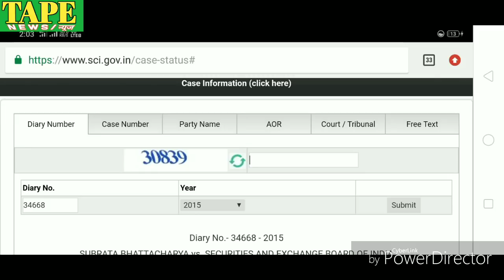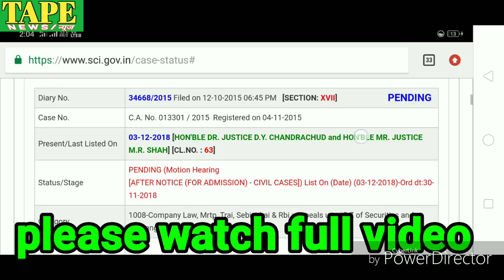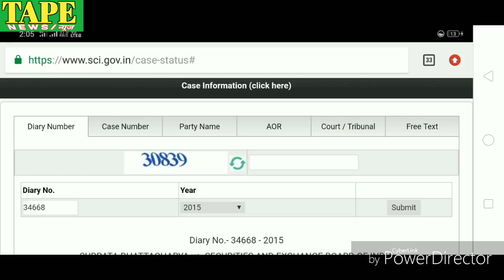Pacl Latest Good News | pacl hearing date change by Supreme Court,will be submit proposal in court?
About Video -

दोस्तो इस वीडियो में आपको एक खुशखबरी दे रहा हूँ कि आप को 10 दिसम्बर की सुप्रीम कोर्ट की तारीख का पता चला होगा मगर अब कोर्ट ने तारीख बदल दी है और पहले कर दी है अब देखना है कि क्या लोढा कमेटी प्रपोजल जमा करती है या नही। आप के सभी सवालो के जवाब इस वीडियो में हो सकते हैं इसे पूरी देखे।
Friends have given you a good news in this video that you have come to know the date of the Supreme Court of December 10 but now the court has changed the date and has done it first. Now to see if the Lodha committee deposits the proposal or not . The answers to all your questions can be in this video.
Check Out -

Pearls india limited
Pearls Agrotech Corporation Limited
Pearls News 2018
Pacl refund latest news 2018
Pacl sebi news in hindi today
Pacl news today live
Pacl news aajtak today
Pacl news 2018
Pacl sebi
Pacl latest
Pacl live news
Pacl refund
Pacl check status
Pacl news august 2018
Pacl news july 2018
Pacl update today
Live Pacl news today
Pacl news in telugu
Pacl news in Tamil
Pacl news today hindi
Pacl hindi news 2018
Pacl news in hindi today
Pacl news hindi
Pacl group
Pacl refund news
Pacl return money
Pacl chairman
Pacl management
Pacl properties
Pacl perposal new
Pacl new video
Pacl supreme court
Pacl hearing date
Pacl sebi
Pacl aiso